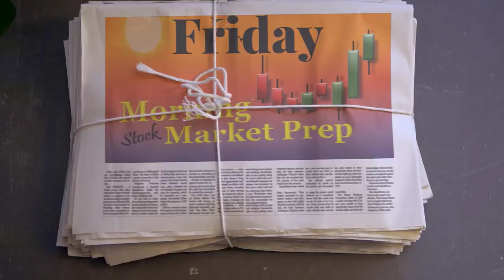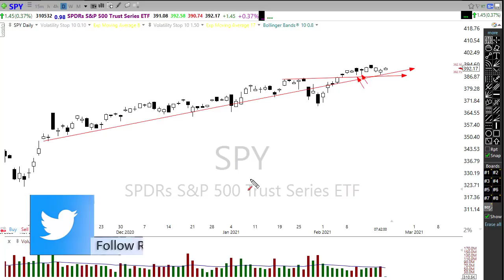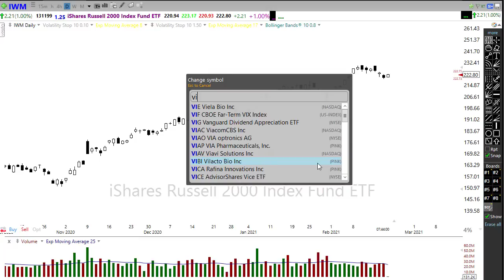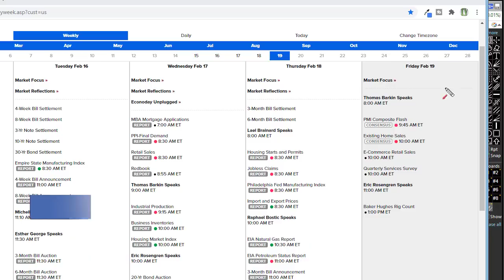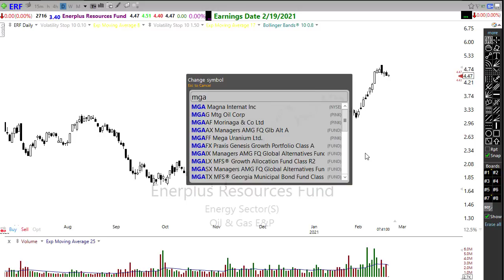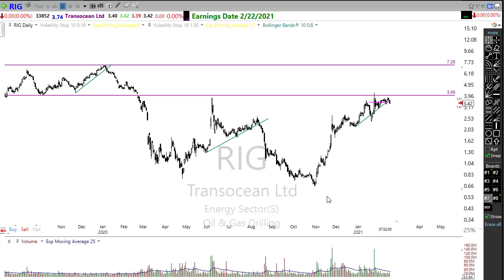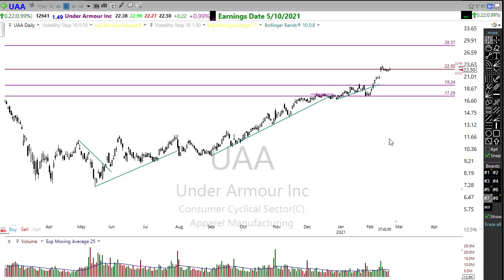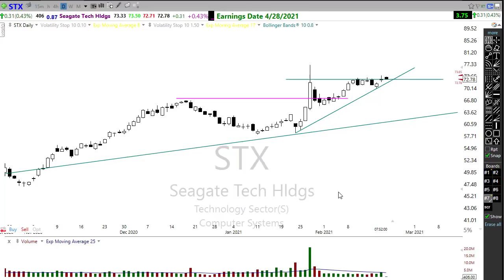Morning Market Prep | Stock & Options Trading | 2-19-21